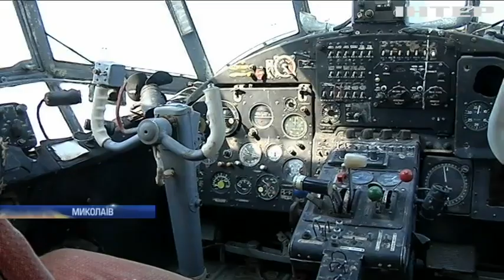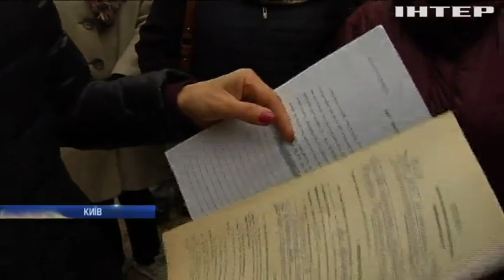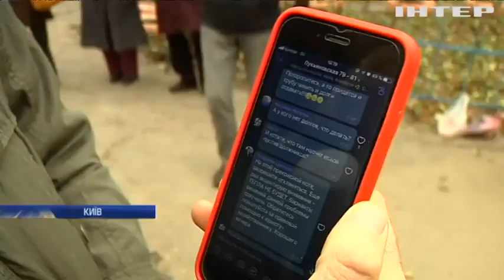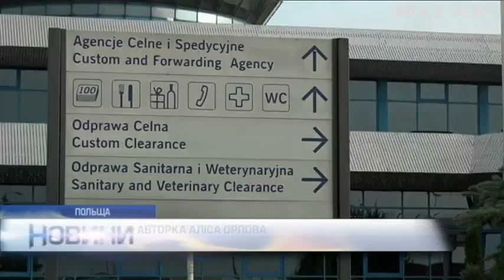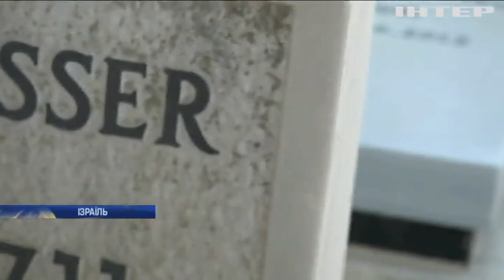Новости 7:00, выпуск за 1 ноября 2019 года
Головні події на цю годину:
Волонтер з Миколаєва подарував літак українським військовим;
Мешканці двох київських "хрущовок" залишилися без опалення;
Ізраїль і Сектор Гази обмінялися ракетними ударами;
У Польщі врятували від загибелі дев'ять тигрів;
В Ізраїлі створили додаток для навігації по кладовищах